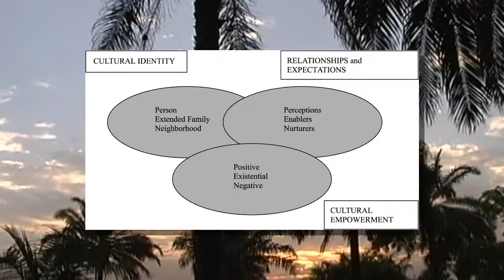Dr. Collins Airhihenbuwa - "International Health Promotion"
Dr. Collins Airhihenbuwa is Professor and Head, Department of Biobehavioral Health, Penn State University. He is also Past President of SOPHE

He spoke at the 2014 HLKN Distinguished Lecture Series at Texas A&M University.